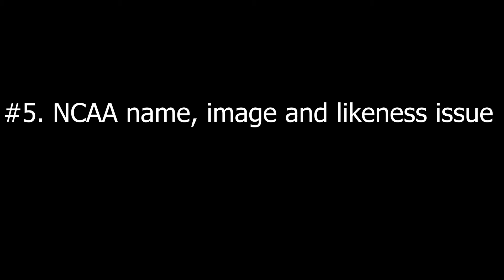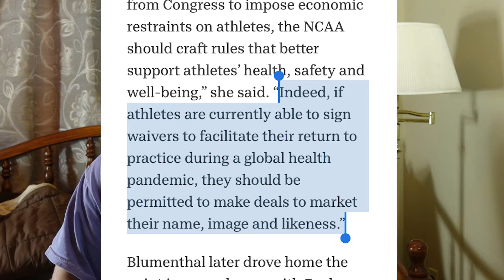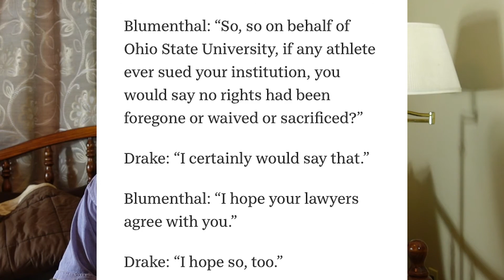Sports are getting better because of COVID-19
Nick explains why the pandemic is helping change things in sports for the better